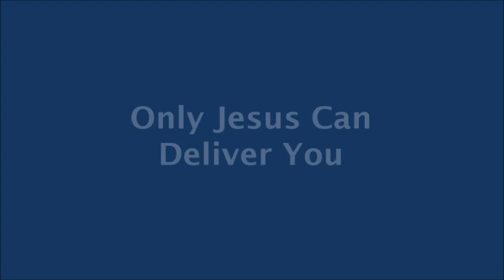Only Jesus Can Deliver You